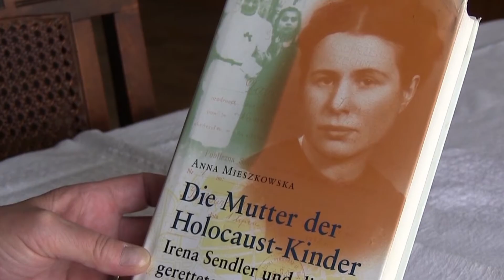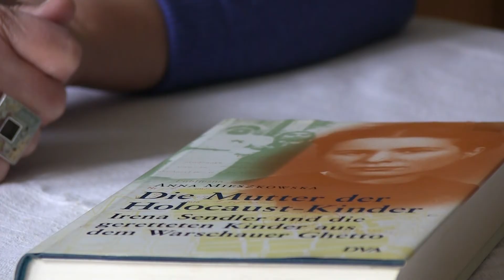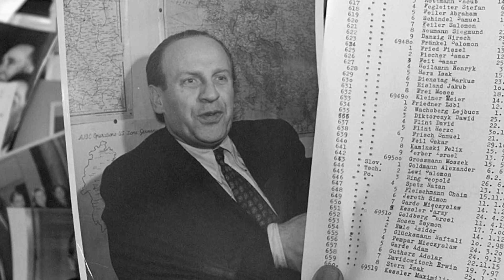Irena Sendler: Mit Menschlichkeit gegen den Naziterror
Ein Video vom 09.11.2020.